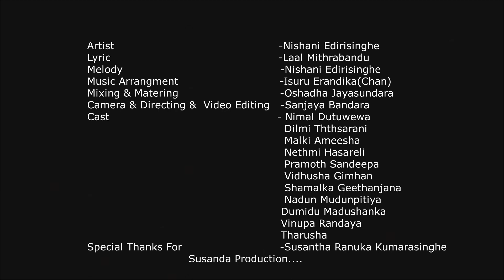Disapamok දිසපාමොක් Official Music Video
Artist                                                         -Nishani Edirisinghe
Lyric                                                          -Laal Mithrabandu
Melody                                                     -Nishani Edirisinghe
Music Arrangment                                 -Isuru Erandika(Chan)
Mixing & Matering                                  -Oshadha Jayasundara
Camera & Directing &  Video Editing   -Sanjaya Bandara
Cast                                                         - Nimal Dutuwewa
                                                     Dilmi Ththsarani
                                                     Malki Ameesha
                                                     Nethmi Hasareli
                                                     Pramoth Sandeepa
                                                    Vidhusha Gimhan
                                                    Shamalka Geethanjana
                                                    Nadun Mudunpitiya
                                                    Dumidu Madushanka
                                                    Vinupa Randaya
                                                    Tharusha
Special Thanks For                               -Susantha Ranuka Kumarasinghe
Susanda Production.